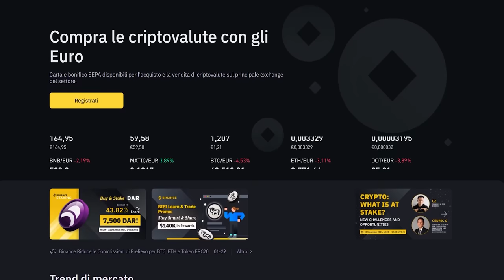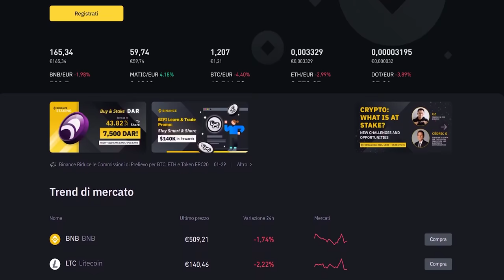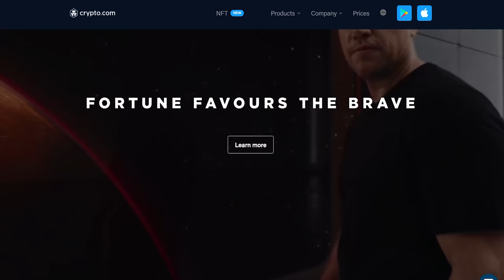Criptovalute Come Iniziare | Corso Completo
E se potessi creare il tuo “piccolo impero” di criptovalute anche se non hai mai investito in vita tua? Scopri Cripto PAC!

Come investire in criptovalute?

In questo video andremo a fare una guida approfondita per chi vuole iniziare a capire cosa sono e come funzionano.

Ma non solo.

Sarà un vero e proprio corso di base per chi vorrebbe investirci ma non sa da dove cominciare.

Ecco cosa vedremo nel video di oggi:
00:00 Introdzione
00:36 Programma
02:48 Che cosa sono le criptovalute
10:17 Il token
12:28 Tipologie di token: NFT
16:29 Le principali cripto sul mercato
16:46 Il bitcoin
17:22 Perché è un bene rifugio
19:50 Perché è simile all'Oro
24:11 Bitcoin e la deflazione
26:15 Ethereum
28:05 Investire in cripto è rischioso?
30:31 Regolamentato o no?
31:36 Rischio truffe
34:11 Rischio volatilità
38:01 Rischi legati alle transazioni
39:11 Rischio perdita accessi
40:53 Conviene investirci?
41:21 Come investire nelle criptovalute
49:09 Dove acquistare le criptovalute
53:01 Come detenere le criptovalute
58:46 Con quali criptovalute iniziare

I numeri della IoInvesto SCF:
🏅+300 milioni di massa in consulenza
🏅+300 analisi di portafoglio ogni mese

Richiesti gratis e senza impegno, l'analisi del tuo portafoglio e...✂️ Taglia immediatamente il 90% dei costi dei tuoi investimenti